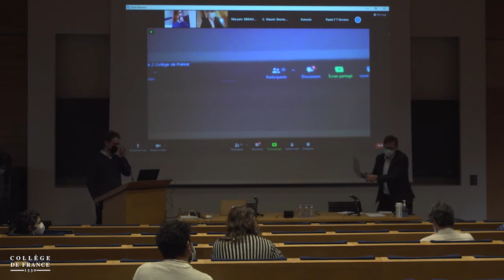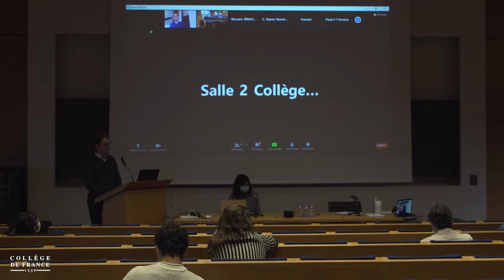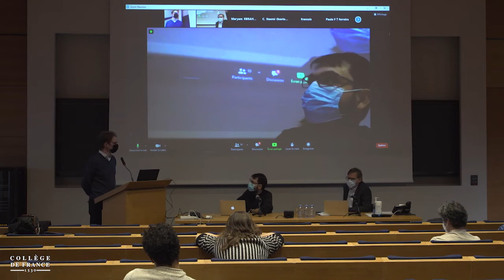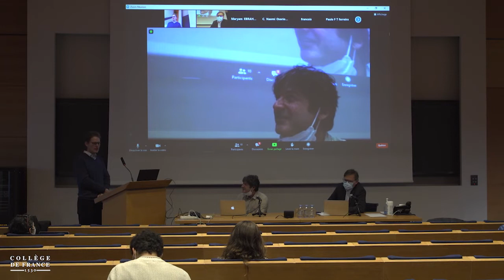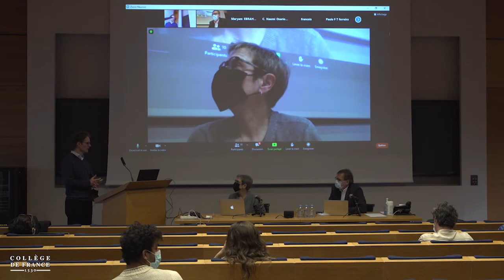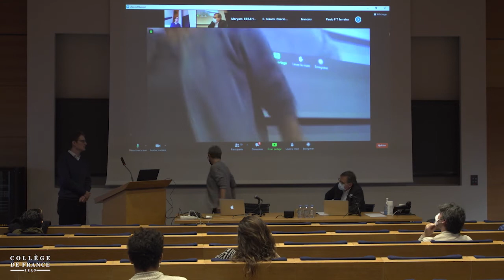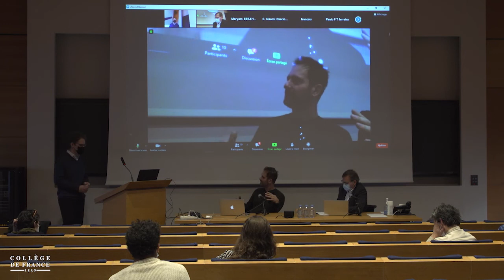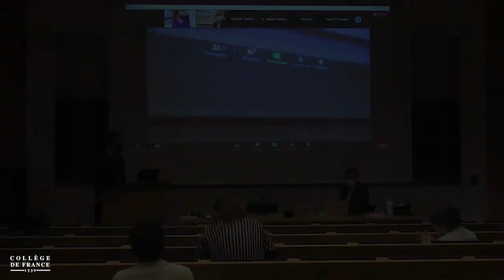Themes From the Philosophy of Stephen Yablo (12) - François Recanati (2021-2022)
Colloque 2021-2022 : Themes From the Philosophy of Stephen Yablo
Conférence du jeudi 9 décembre 2021 : Themes From the Philosophy of Stephen Yablo : Discussion (1)

Intervenant(s) : Paul Égré, Institut Nicod - CNRS, ENS, EHESS, PSL